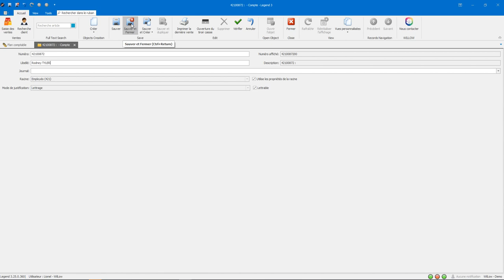Comment créer un compte ?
Cette vidéo vous expliquera pas à pas comment créer un compte dans votre logiciel de gestion commerciale Legend ou Everest.